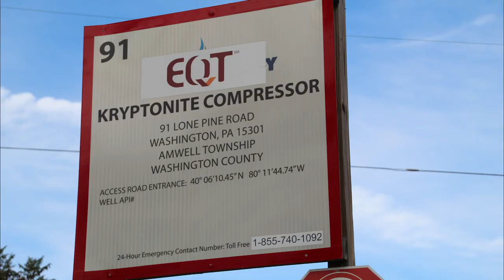EQT Kryptonite Compressor Station, Washington County, PA (October 2018)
EQT
Kryptonite Compressor Station
Amwell Township, Washington County, PA
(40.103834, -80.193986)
Filmed 10/16/2018